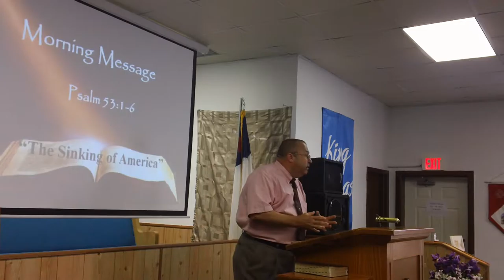The Sinking Of America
Michael Wrenn